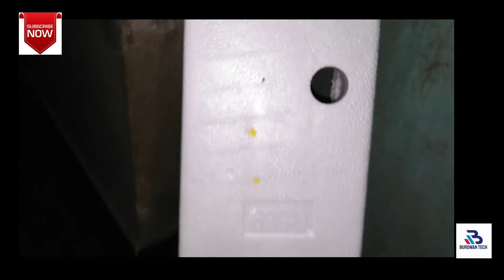PUBG Guns | PUBG SNIPER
Hello Pubg User ...

So If you Intrested to know who is the Best Sniper Gun In PUBG Mobile game so You Can Watch This video